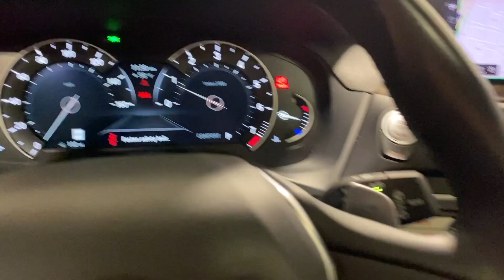2021 BMW X3 Ontario, Riverside, Anaheim, Pasadena, Los Angeles, CA L21747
White Metallic Used 2021 BMW X3 sDrive30i available in Ontario, California at BMW of Ontario. Servicing the Riverside, Moreno Valley, Anaheim, Pasadena, Los Angeles, CA area.

Certified. 2021 Mineral White Metallic 4D Sport Utility Convenience Package Heated Front Seats Lumbar Support Panoramic Moonroof Wheels: 19 x 7.5 Y-Spoke (Style 693). New Price! BMW X3 sDrive30i RWD 8-Speed Automatic Sport 2.0L I4 TwinPower TurbobrbrOdometer is 1905 miles below market average! 25/29 City/Highway MPGbrbrBMW Certified Pre-Owned Details:brbr  * Multipoint Point Inspectionbr  * Roadside Assistancebr  * 1 year/Unlimited miles beginning after new car warranty expires. 6-yrs Roadside Assistance. SiriusXM Satellite Radio 3-mos free. Every BMW Certified Plug-in Hybrid comes with an 8-Year/100000-Mile Battery Guarantee. The Initial Battery Transfers to the New Owner.br  * Transferable Warrantybr  * Warranty Deductible: $0br  * Vehicle Historybr  * Limited Warranty: 12 Month/Unlimited Mile